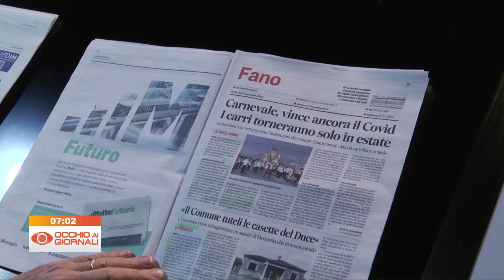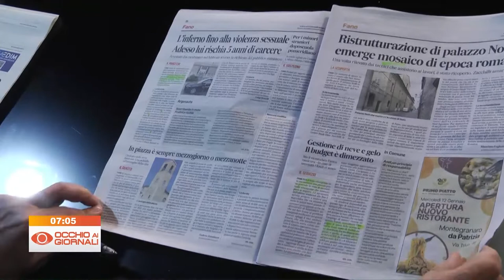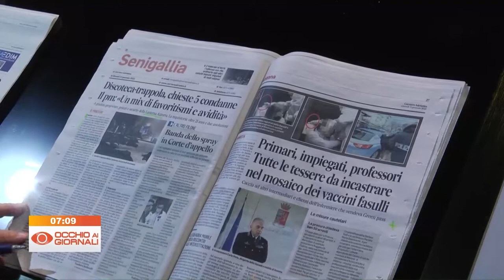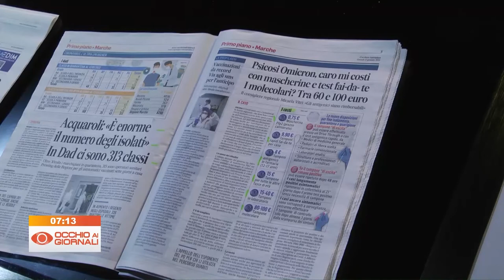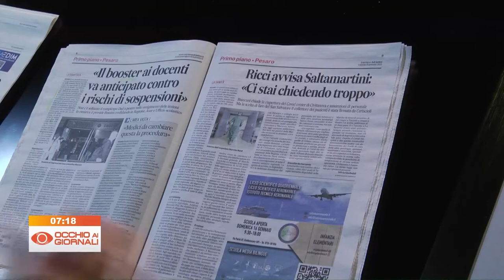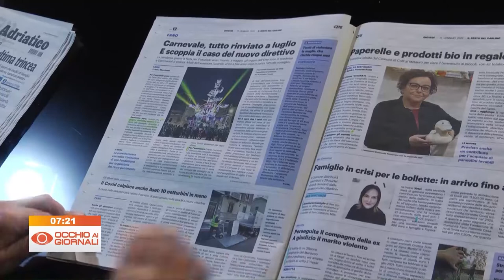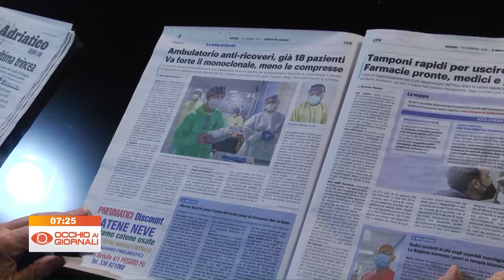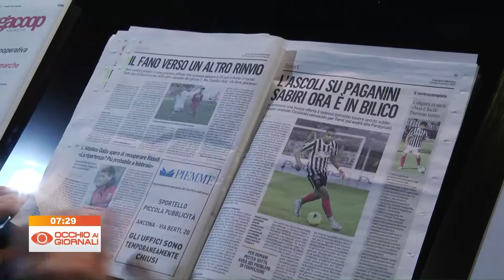Occhio ai GIORNALI 13 gennaio 2022